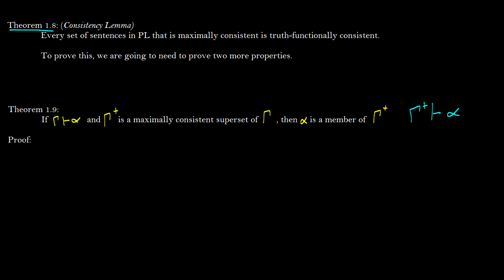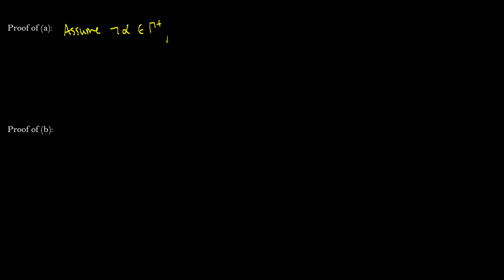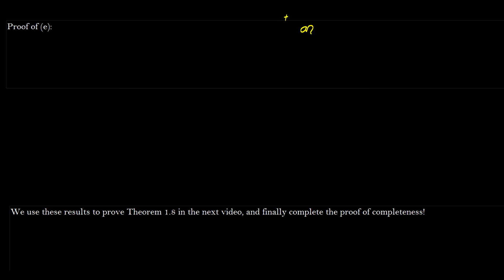[Logic] Completeness #4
Hello, welcome to TheTrevTutor. I'm here to help you learn your college courses in an easy, efficient manner. If you have any questions, leave them below. I try to answer as many questions as possible. If something isn't quite clear or needs more explanation, I can easily make additional videos to satisfy your need for knowledge and understanding.